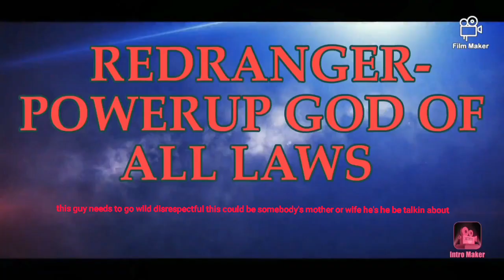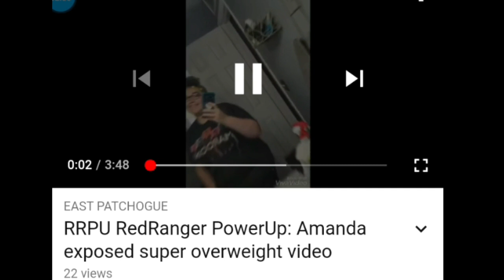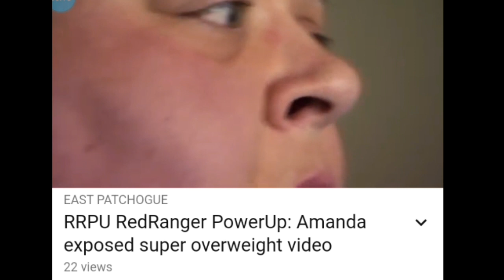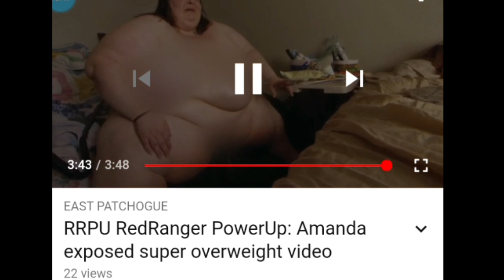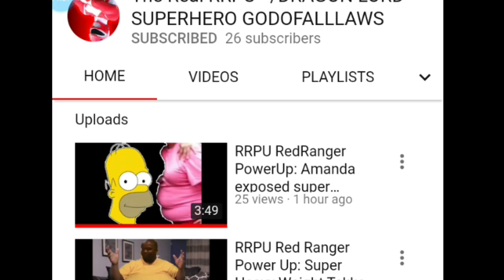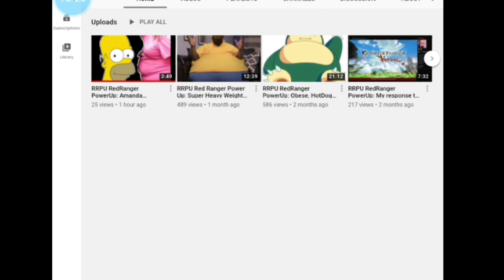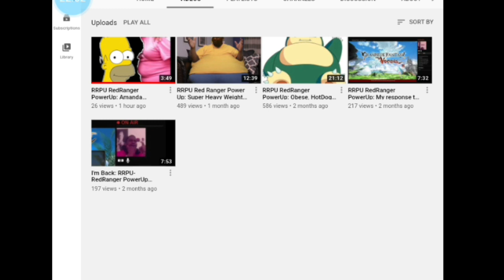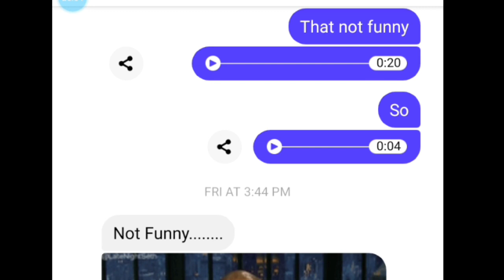very disrespectful response video 2 red ranger God of all excuses and zeku dude gets mad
I was defending Amanda and response video wild disrespectful think about this is going to be somebody's parent you're talkin about and funny thing is Amanda don't even look like this wild disrespectful appreciated at all and I will not tolerate it so I'm putting my foot down please anybody find his video please flag it I get him band thank you and no response back to zaku